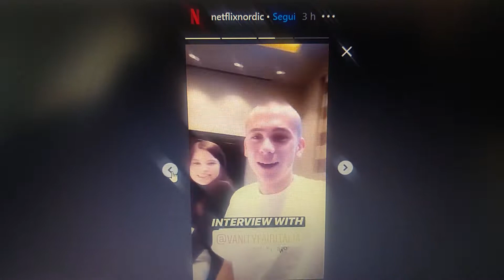Hanna Ardèhn e Felix Sandman di Quicksand riprendono l'intervista al Festival di Berlino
Hanna Ardèhn e Felix Sandman della serie Quicksand riprendono l'intervista al Festival di Berlino 2019, realizzata per Vanity Fair Italia e la postano sul profilo Instagram di Netflix Nordic